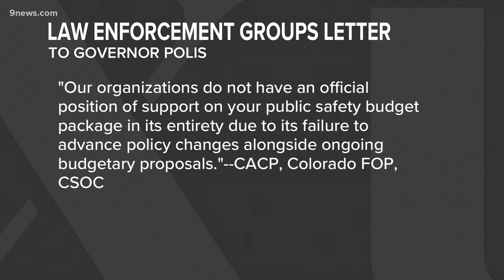Gov. Jared Polis, lawmakers, law enforcement officials announce public safety bill package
Gov. Jared Polis unveiled a $113 million public safety package designed to take Colorado from the middle of the pack to one of the top states for public safety.